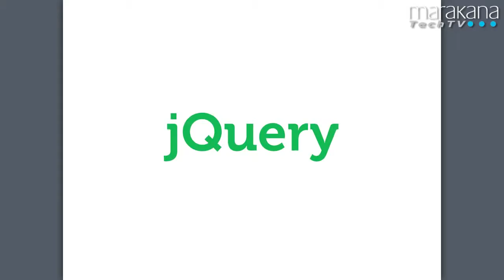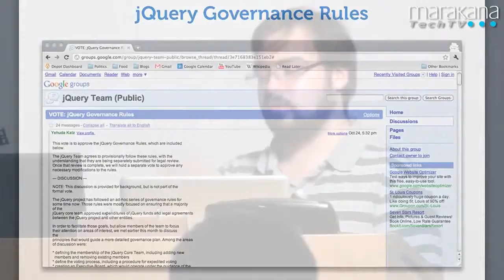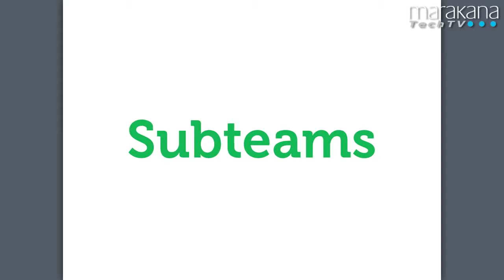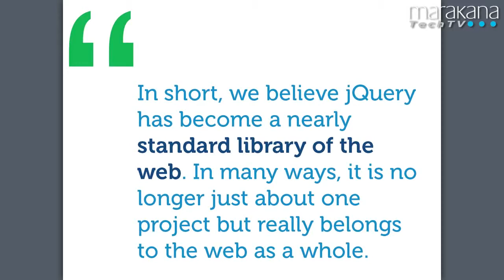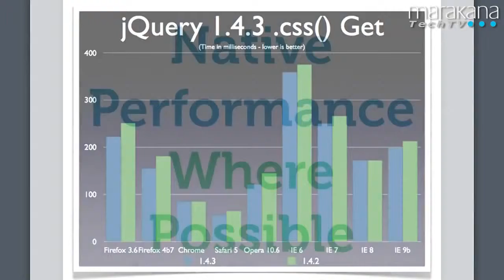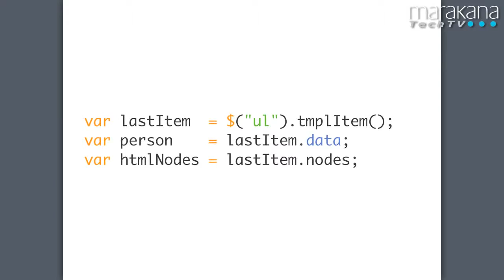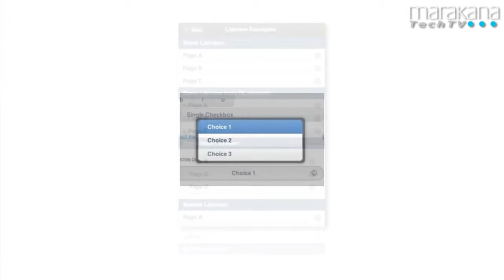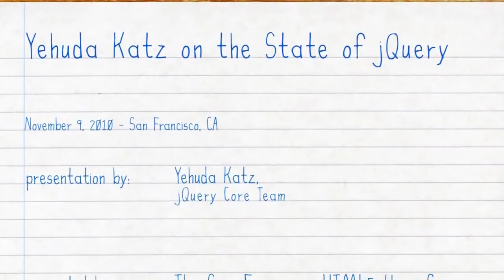Yehuda Katz on the State of jQuery, and What's to Come in Future Releases